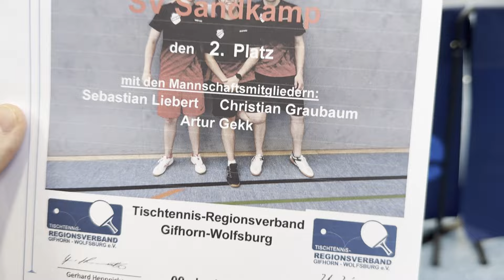Vorgabepokal Finalrunde in Knesebeck